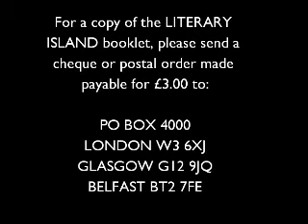Channel 4 Evening Interval Junction into Without Walls (2nd July 1991)